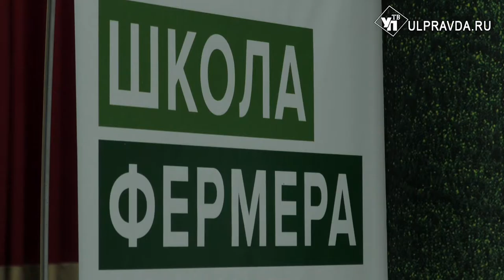Ульяновские фермеры пошли учиться в Школу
В регионе официально открыли образовательный проект Россельхозбанка «Школа Фермера».